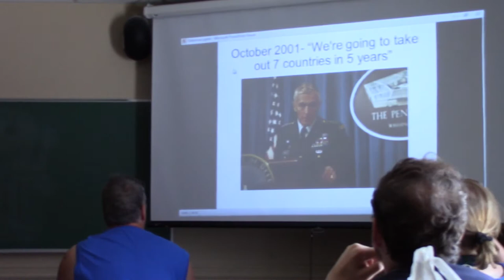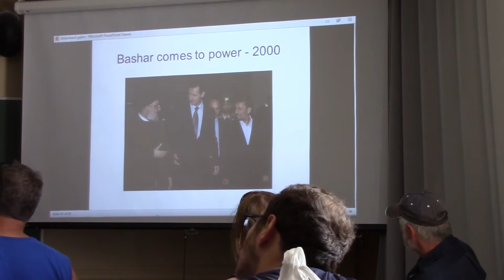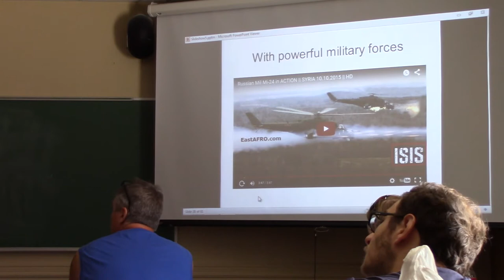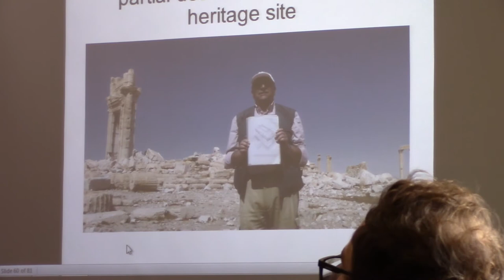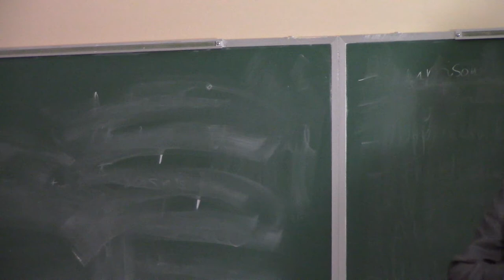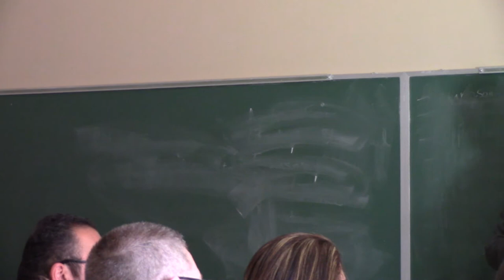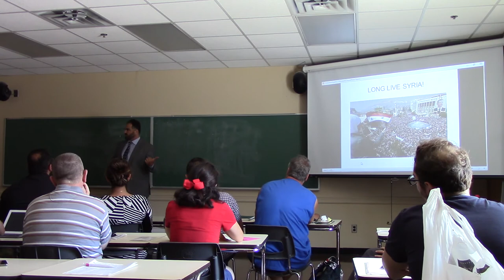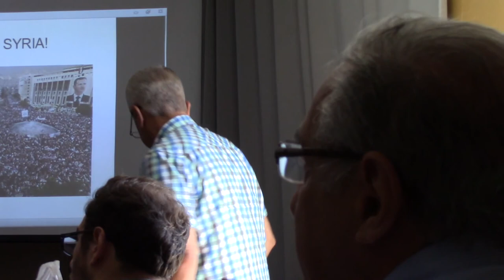The Propaganda War vs. Syria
"The Propaganda War vs. Syria", a workshop at the World Social Forum, Montreal

The Syria Solidarity Movement is pleased to share the lecture by Ken Stone and Prof. Nour El-Kadri (University of Ottawa), delivered last week at the World Social Forum in Montreal, to a capacity crowd, in which they discuss the propaganda war waged by western governments and mainstream media against Syria. That propaganda war coincides with the illegal aggression against that sovereign country orchestrated by the USA, other NATO countries (including Canada), and Arab monarchs. The first part of the lecture serves as the Montreal launch of Ken Stone’s (e-)booklet, “Defiant Syria”, complete with a PowerPoint presentation. Prof. El-Kadri follows with incisive observations of his own, based on his origin in, and his many years of focus on the politics of the Middle East.

“Defiant Syria” can be purchased as an e-booklet for about $3.00 at all major online booksellers such as Amazon, Kobo, and iTunes.